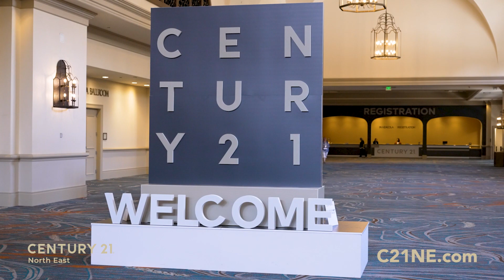Are You Ready to Make the Move?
We're proud to offer the best leads, multiple commission structures, and the highest splits in the area. Plus, you’ll receive all the benefits of our marketing and support systems.